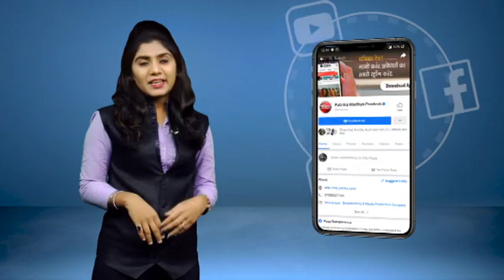3 साल से कौए ले रहा अपना बदला | Crow has been taking revenge for 3 years | Patrika Hindi News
3 साल से कौए ले रहा अपना बदला |  Crow has been taking revenge for 3 years | Patrika Hindi News